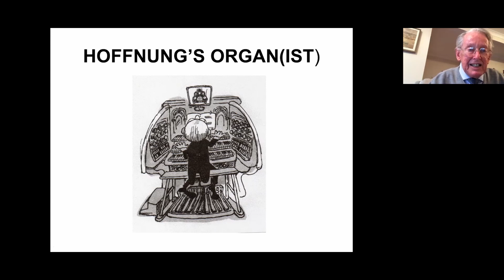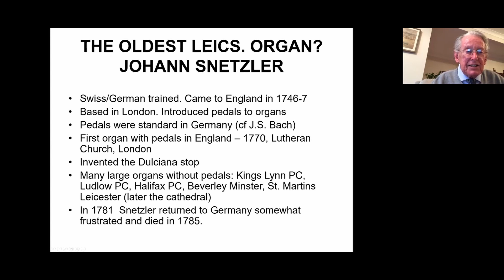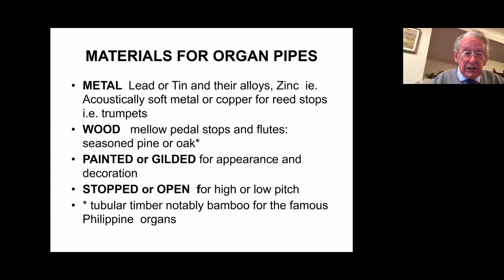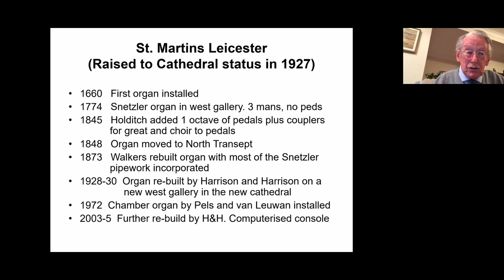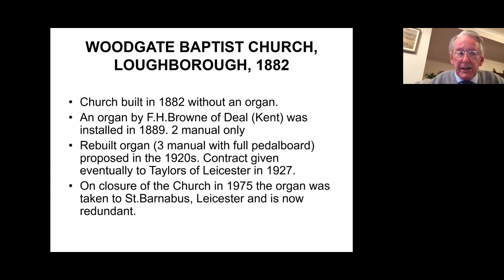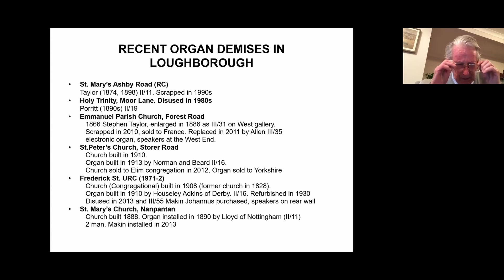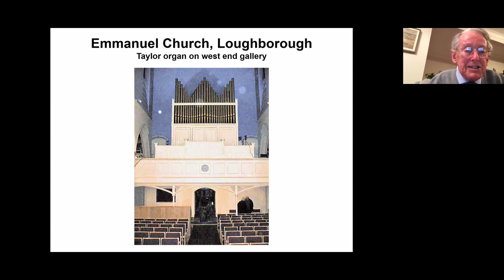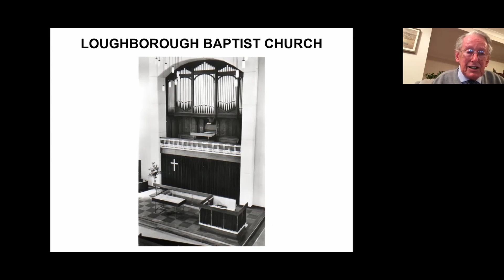Nottingham and District Society of Organists (NDSO) - Organs Of Leicestershire Pt 1 - David Gabe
David Gabe presents a talk on the organs of Leicestershire